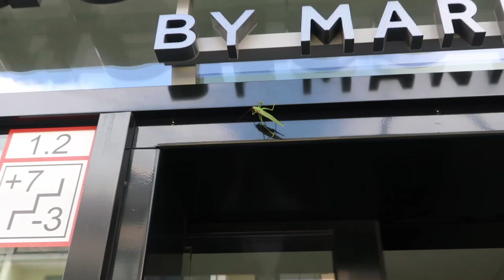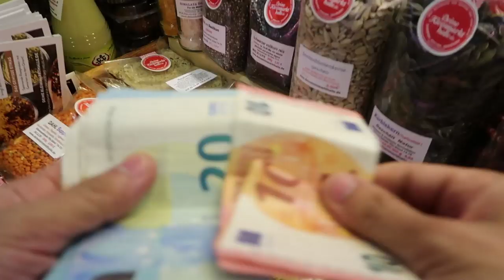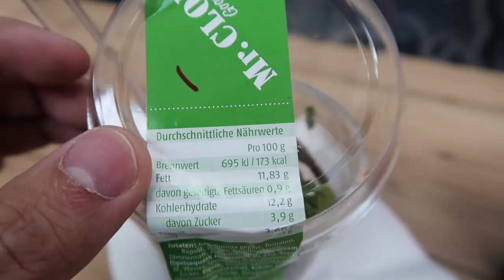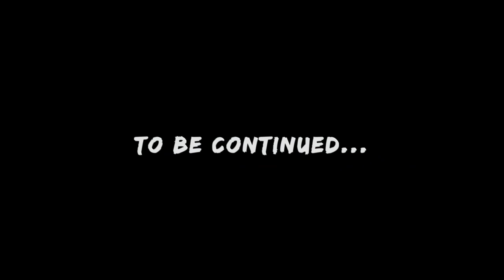Frankfurt, Germany is Gorgeous | Vlog #555